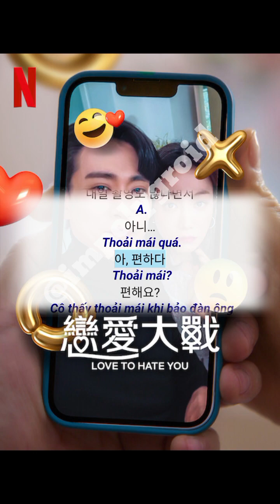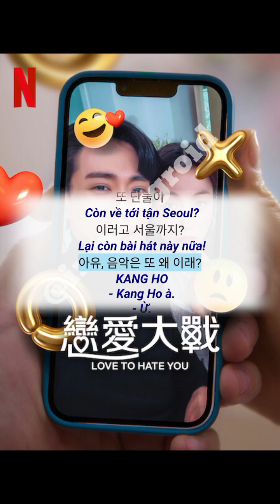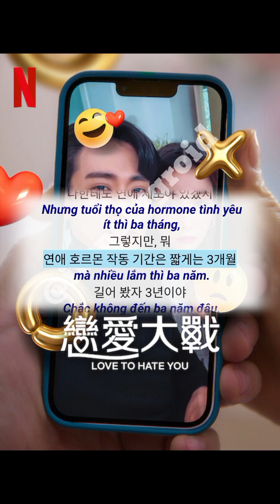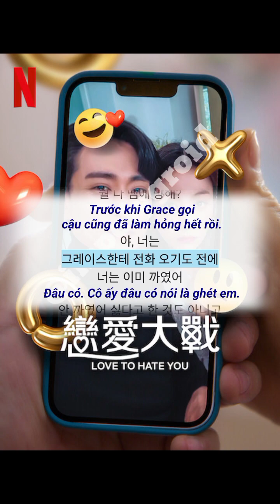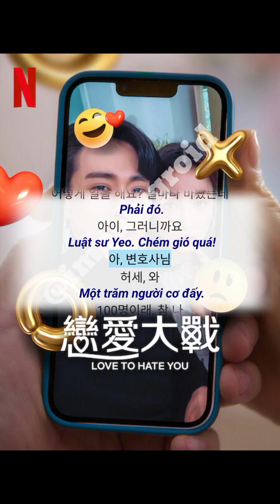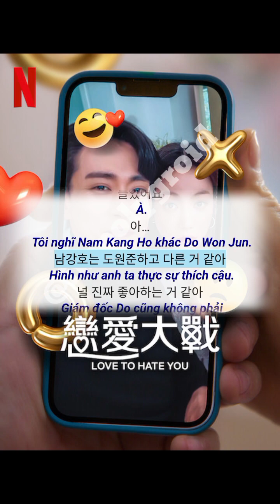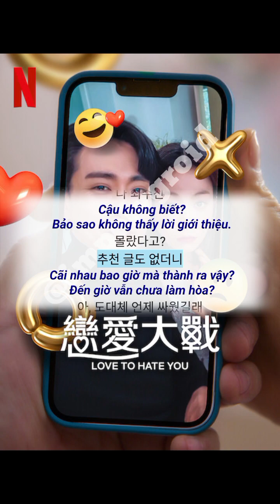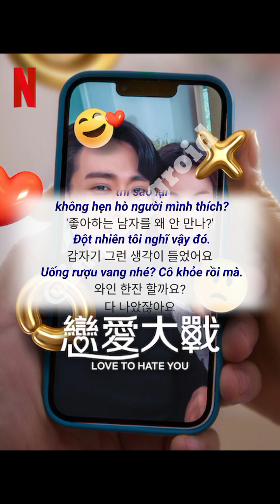Học Tiếng Hàn 🇰🇷 8